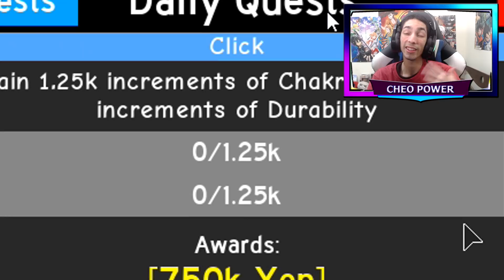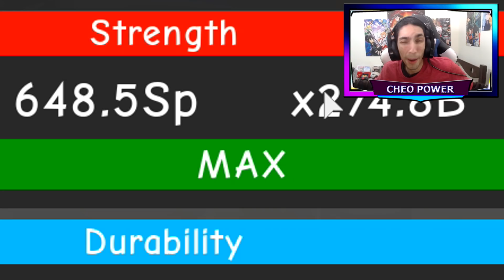FINALMENTE OBTENGO la ULTIMA ESPADA de esta ACTUALIZACION! | Roblox: Anime Fighting Simulator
Gameplay donde finalmente obtengo la ultima espada hasta esta actualizacion! La Excalibur Morgan y acabo todo el contenido hasta el momento aparte de ver lo que se viene en la nueva update en el juego de Anime Fighting Simulator!

Codigos:
- 500komg
- sub2tanqr
- fav75
- subtomrrhino
- sub2razorfishgaming
- subtokelvingts